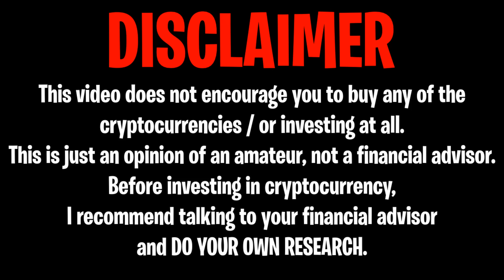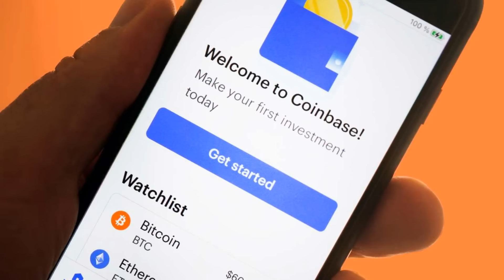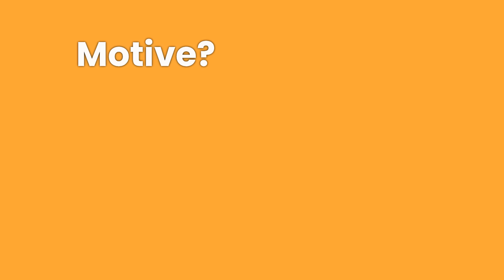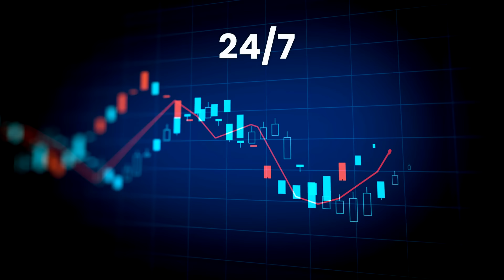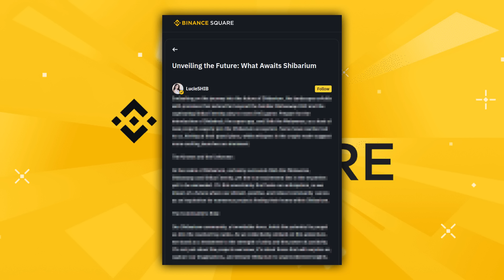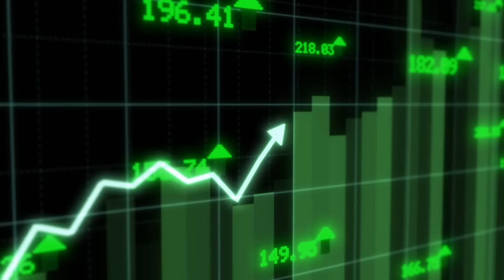SHIBA INU: SOMEONE JUST BOUGHT IT ALL !!!!! (WALL STREET IS HERE!) - SHIBA INU COIN NEWS TODAY